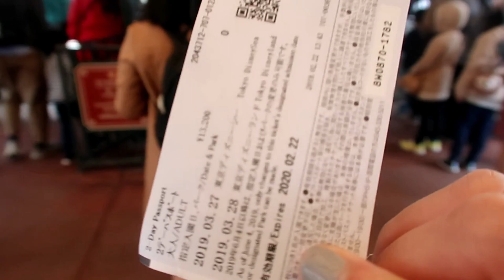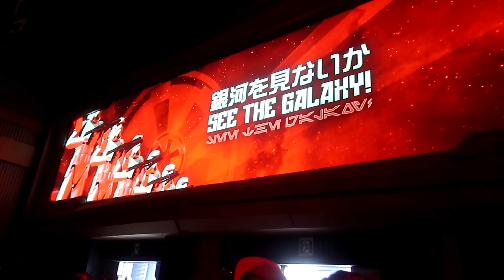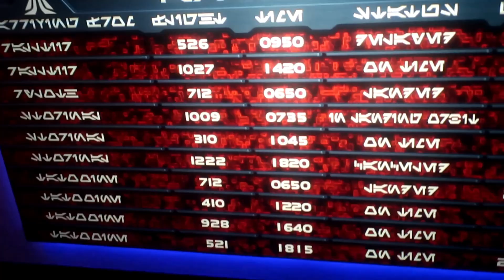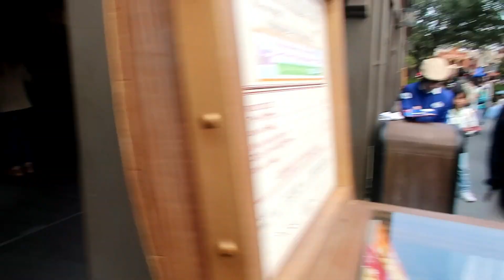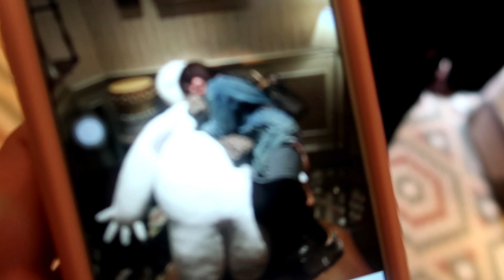[ Japan vlog ] Day 2 Tokyo Disneyland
HI guys! im sheilo youtuber vlogger po dito sa japan i live here in japan thats why i posted videos about all here in japan kasama po s vlogs ko ang mga makikita dito sa japan at pano mamuhay dito sa japan at Cost of Living dito sa japan.

 hi Guys ito po yong pang Day 2 namin sa tokyo sa disneyland naman kmi subra enjoy at sinulit namin ang pagkain salamat po sa panonood guys sa susunod ulit pls subscribe kana sa channel ko kung di kpa subscribe at click narin mo na rin ang bell button pra bongga hahaha :** : ** :)) :))

Music in Preparing to go to bed

editing video: Wondershare Filmora

Find me:
Facebool page: shero's team